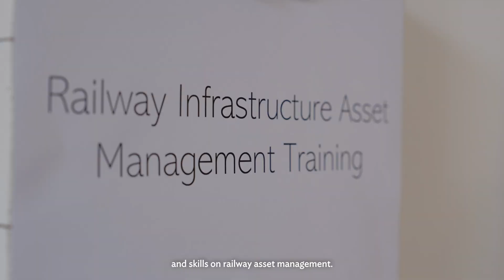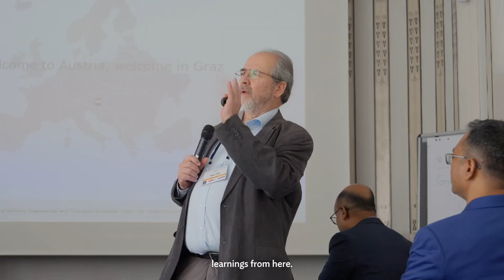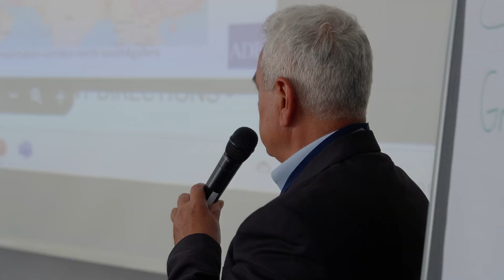Short Video - Railway Infrastructure Asset Management Training 2025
ADB, together with the Graz University of Technology, and the Austrian Ministry of Finance, held a 4-day seminar last 10-13 June 2025 in Graz on sustainable railway asset management for over 22 managerial and technical railway professionals from ADB developing member countries.